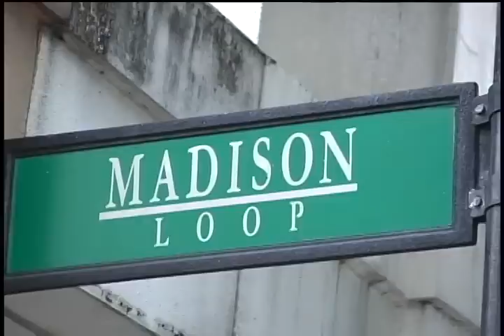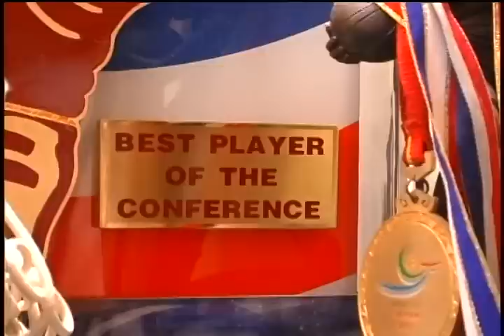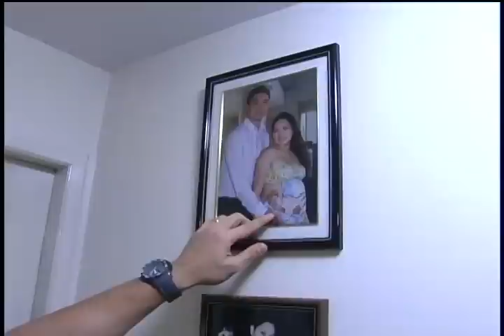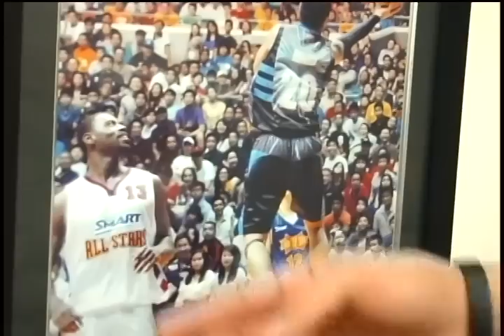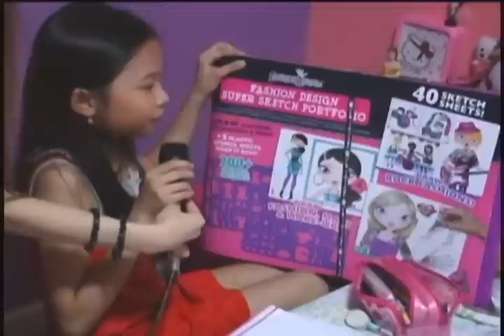PTV Sports - Home Court: GARY DAVID